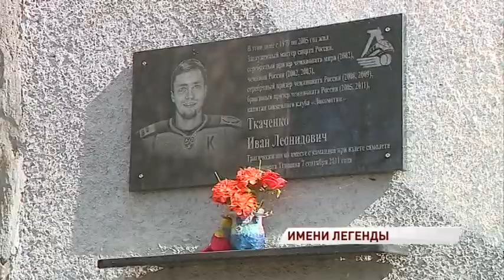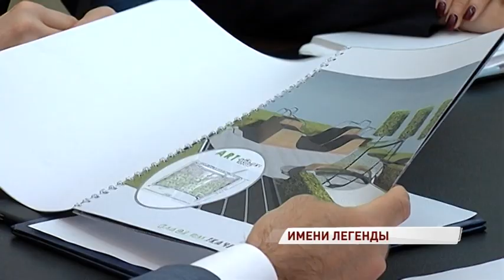В Ярославле на улице Панина появится аллея имени Ивана Ткаченко